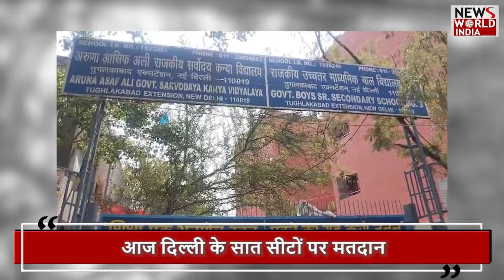पहली बार केजरीवाल ने किया कांग्रेस को वोट | KEJRIWAL | RAHUL GANDHI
Voting is going on in seven seats of Delhi in the sixth phase of Lok Sabha elections. This time the fate of 162 candidates will be decided by 1.52 crore people at 13637 polling stations. Congress General Secretary Priyanka Gandhi Vadra's son Rehan Rajiv Vadra and daughter Miraya Vadra cast their vote at a polling booth in Delhi. At the same time, Sonia Gandhi and Rahul Gandhi also voted.